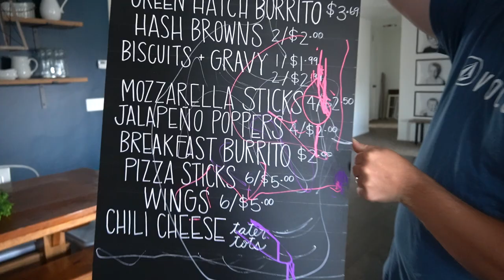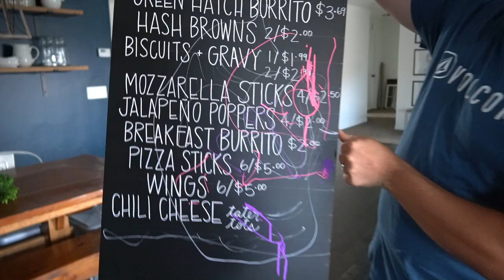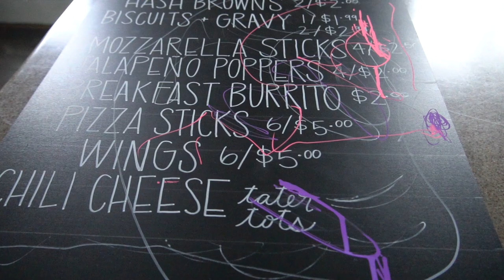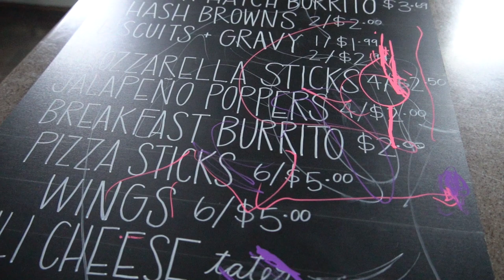NOT AGAIN!! HOW DOES THIS KEEP HAPPENING!? Menu Board Ruined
I will give you one guess as to who the culprit was...

Dakota has a fun day at his horse riding class and is loving it! Kenzie is getting ahead on some house chores and dinner, until trouble strikes!

Want to send us something:
The Moffat's